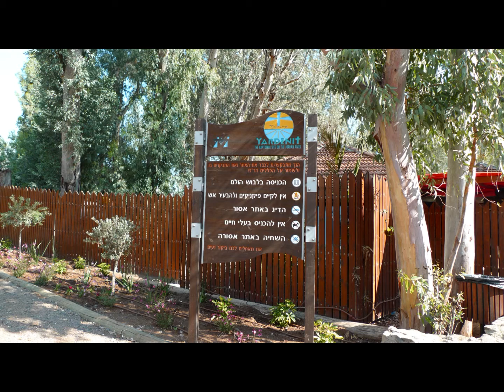Israel Jordan river